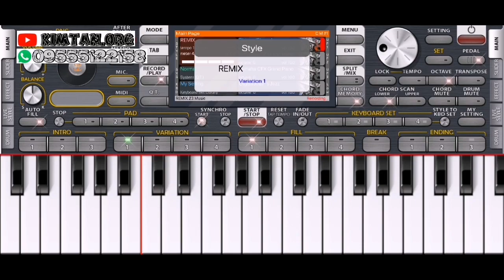bunga2x by ORG 2024